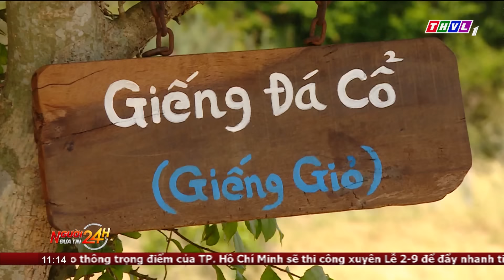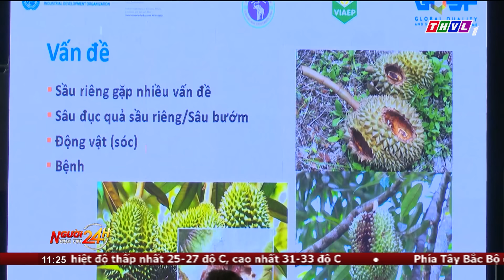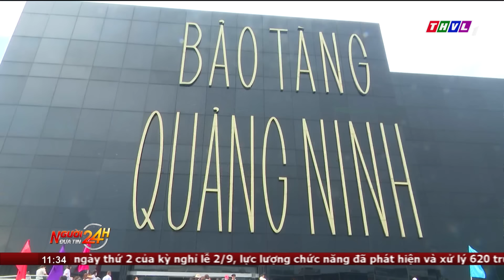Người đưa tin 24H (11h ngày 02/09/2024) - Đồng bào Thái ở Thanh Hóa vui đón Tết Độc lập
NỘI DUNG CHÍNH:
- Đồng bào Thái ở Thanh Hóa vui đón Tết Độc lập
- Du khách thích thú với tour "Cổ Cò huyền thoại" ở  Hội An
- Cần Thơ thu hút du khách dịp nghỉ lễ
- Công nhân xa quê vẫn bám trụ công trường dịp lễ
- Xây dựng và phát triển hệ sinh thái sầu riêng bền vững ở Đắk Lắk nói riêng và Tây Nguyên nói chung
- Đến Bảo tàng Lịch sử TP.HCM chiêm ngưỡng “kỳ quan cổ vật”

⬇️⬇️⬇️ Tải THVL Audio để nghe đầy đủ